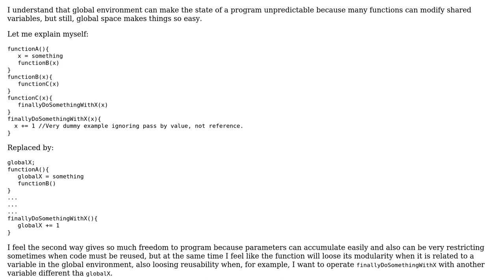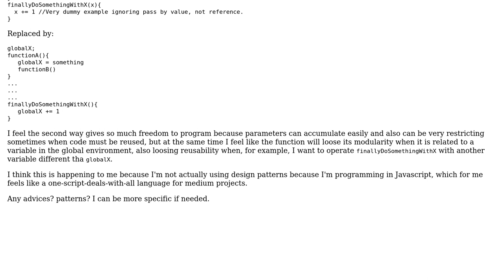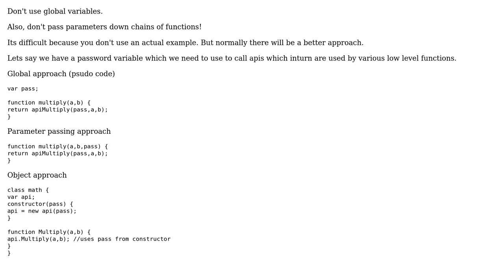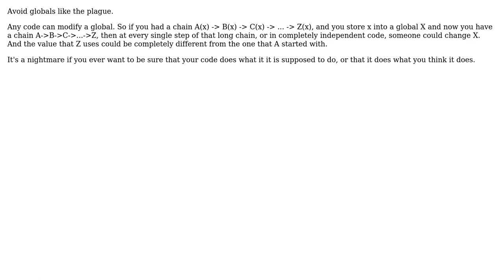Software Engineering: Parametrize methods vs global variables (2 Solutions!!)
Software Engineering: Parametrize methods vs global variables

With thanks & praise to God, and with thanks to the many people who have made this project possible! | Content (except music & images) licensed under CC BY-SA | Music | Images & others | With thanks to user gnasher729 user Ewan user AFP_555 and the Stack Exchange Network Trademarks are property of their respective owners. You are responsible for your own actions.